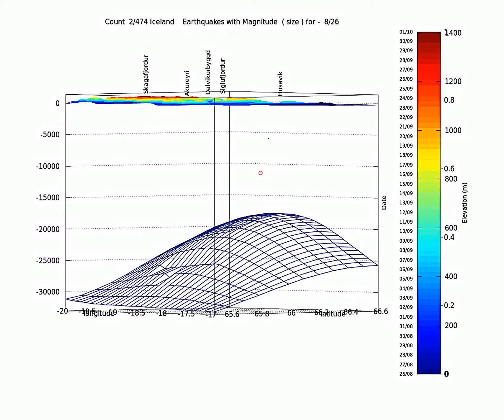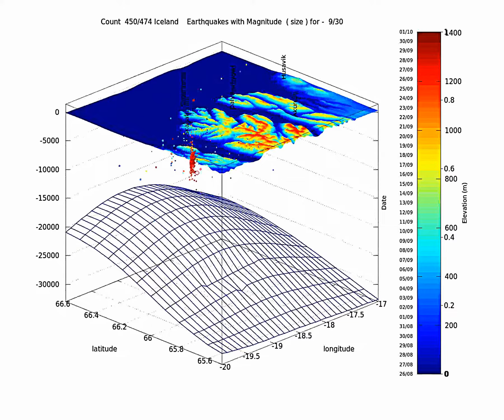Iceland TF zone earthquake animation 2013 08/26 - 10 01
Earthquake animation for the TFZ from August 26 to October 1.
The title shows the earthquake rank and the date of the event.
The colorbar shows the date and the terrain elevation
Data from IMO, NOAA, made on Gnu Octave